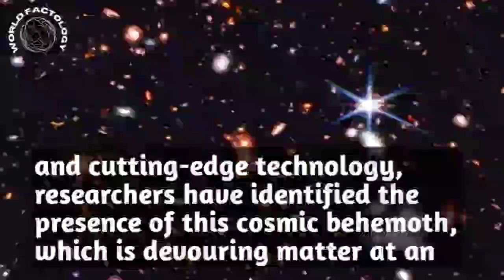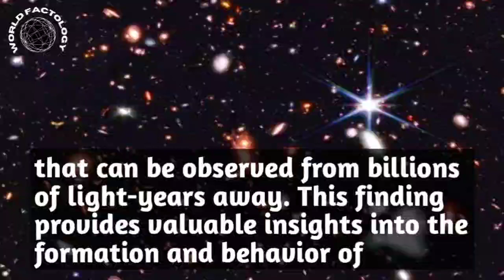Discovering Distant Black Hole | Breaking News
Discovering Distant Black Hole
Astronomy
Black holes
Supermassive black holes
Astrophysics
Galactic nuclei
Active galactic nuclei
Cosmology
Space exploration
Observational astronomy
Astronomical discoveries
Extragalactic astrophysics
High-energy astrophysics
Quasars
X-ray astronomy
Radio astronomy
Lationalnews
Localnews
Politics
Business
Sports
Entertainment
Science
Technology
Business
Health
World News tonight
Latest shows
Global news
News
Breakind news
Headline
Newsupdate
worldfactology
World fact
World news
Today news
International news
English news